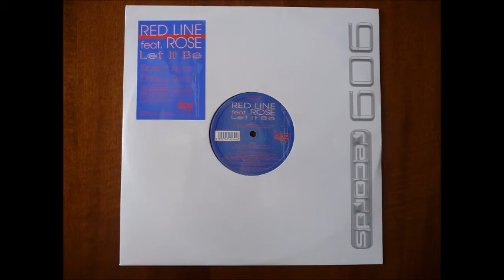Red line feat. Rose - Let it be (Beach mix) ITALODANCE 2000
Altra bella produzione italodance di quei anni